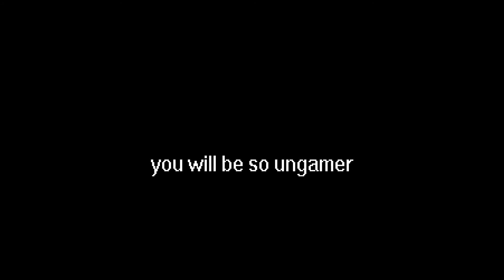West of Dead - EP 18 - Pro Gamer Moves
westofdead shinigummy roguelite We start off another run since we got cheated last time.